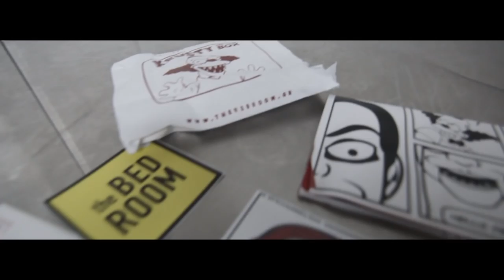Ramiro Lopez live in Athens @ 2 Years The Bedroom Anniversary (aftermovie)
The Bedroom celebrated 2 Years of existing and presented for the first time in Athens dj and producer Ramiro Lopez.
Steam Club Opening with Ramiro Lopez | Liem | Hush | Olga

Video by: Thenia Petsava